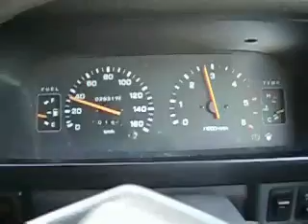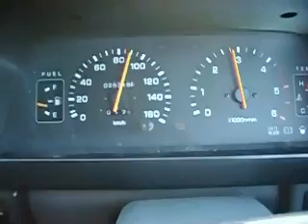1988 Mitsubishi P25W 5 speed Test Driving movie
For more details about this unit,
Please refer to this URL.
Luxury Imports Inc, Calgary AB, CANADA.